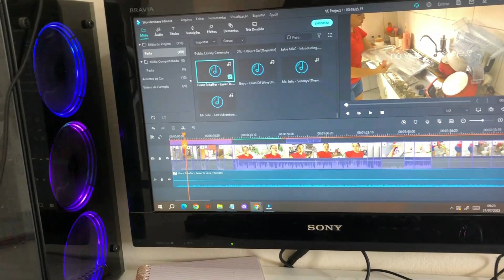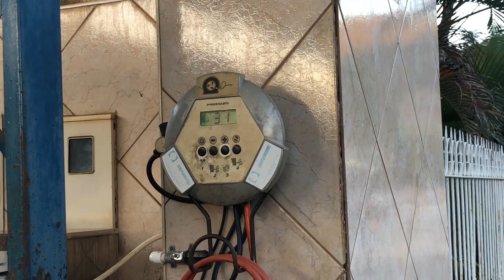UM LAR CHEIO DE AMOR | 2 DIAS COMIGO, BATATINHA FRITA CROCANTE, FEIJÃO FRESQUINHO E COZINHA LIMPA